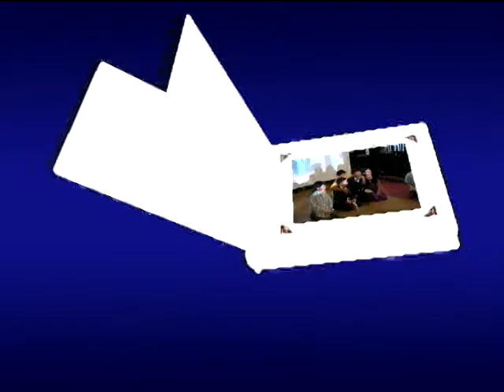alex y carlos roca la fiesta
la fiesta de mis hijos , realizada el 25 de octubre en west new york , y esta dedicada a su abuelita !